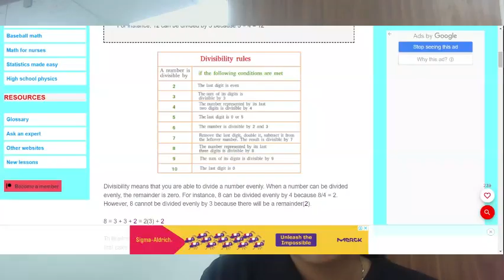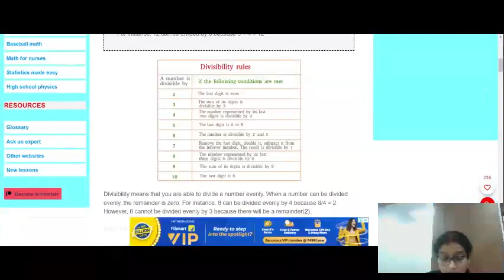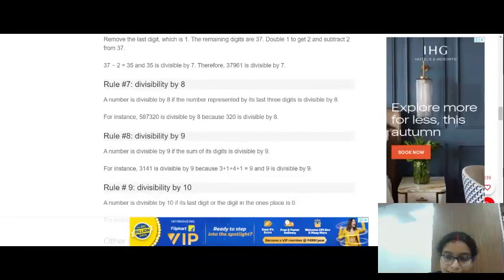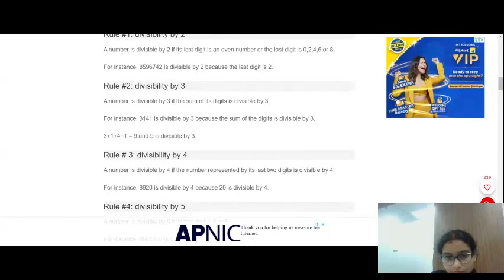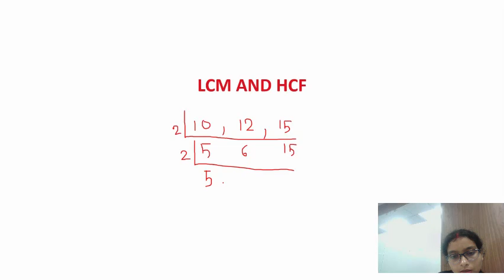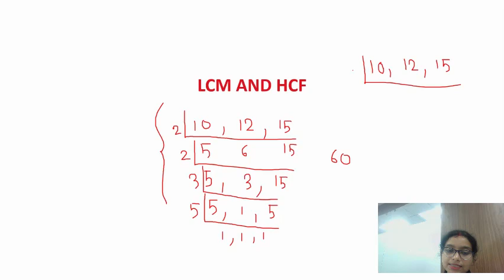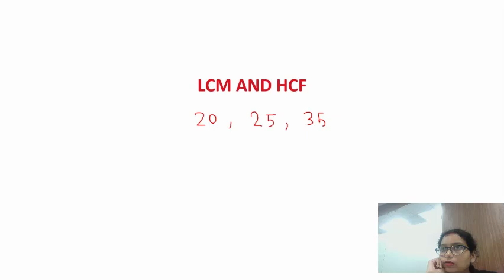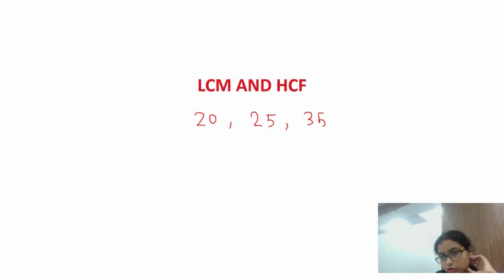WBCS 2024 Batch 1 | Pre + Mains | Maths | LCM HCF | Free Demo Class | By Monalisha Ma'am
BOOKS
👉 West Bengal BOOKS KIT For WBCS & Other Executive Level Examination (Printed Edition)